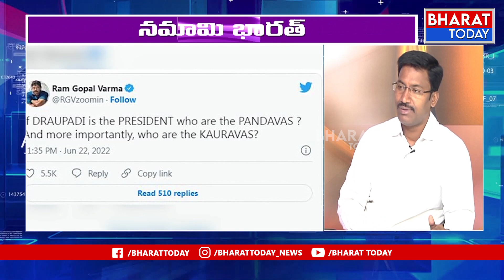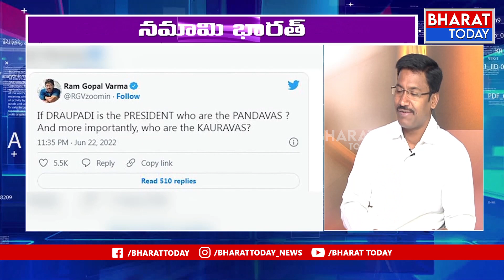BJP Co Convenor Ravi Kumar Fires on RGV | Bharat Today